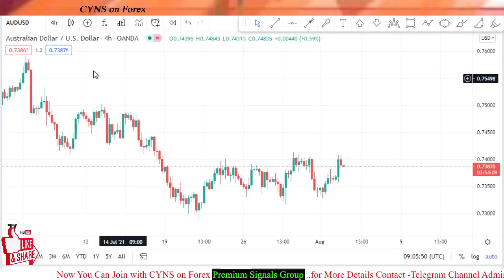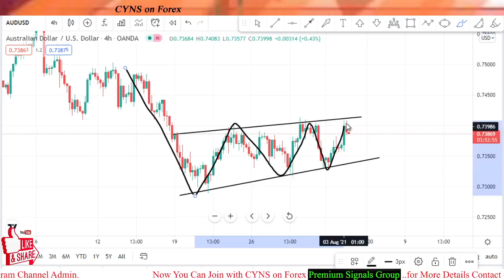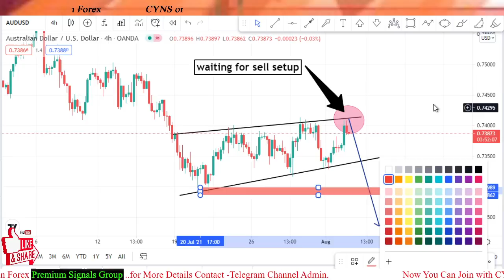Forex Forecast | AUDUSD Analysis Today for 3 August 2021 by CYNS on Forex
Hello traders!
This video is about - AUDUSD - Analysis And Forex Trading Ideas -Today
Forex Forecast | AUDUSD Analysis Today for 3 August 2021 by CYNS on Forex | Daily Market Update

    ✅- Technical analysis on AUDUSD chart for 3 August 2021